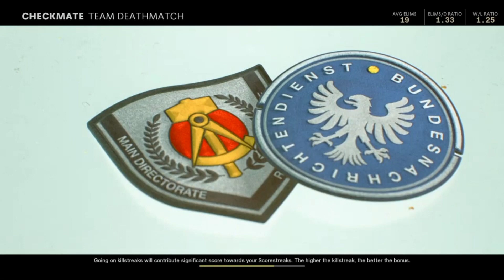Gaming with KaijuForceNeo: MegaPicks Weekly #642